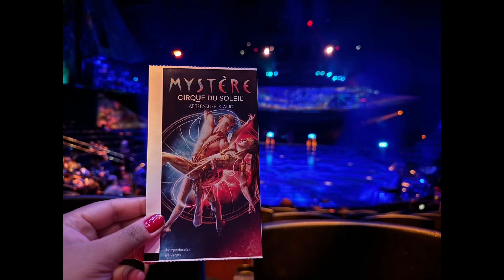Mystere show Las Vegas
If you are visiting Las Vegas then this watch this show with your family. This you can see on treasure island